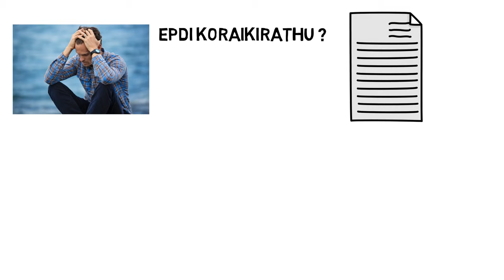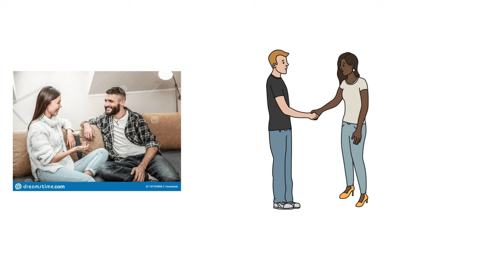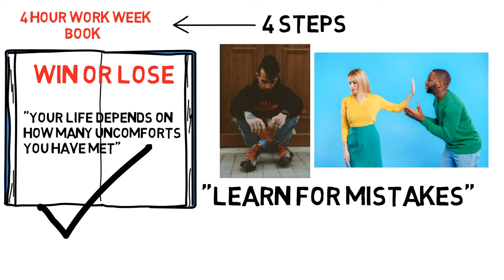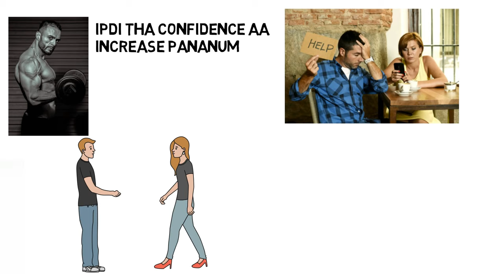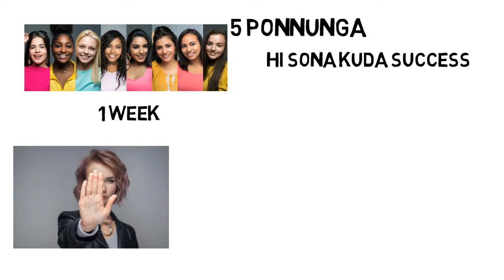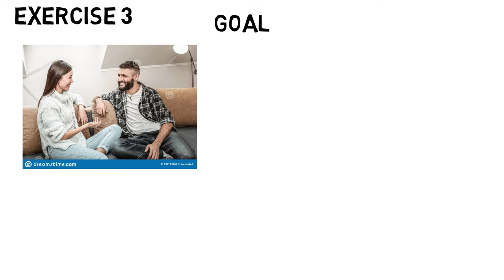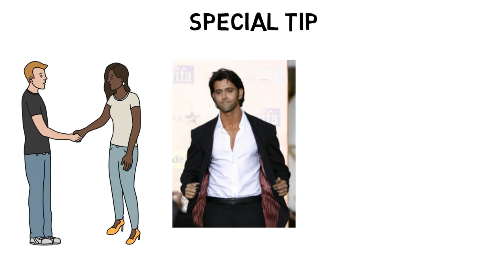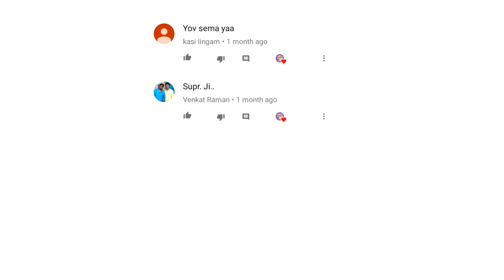How to Talk to Girls Attractively without Fear? (Tamil) with English Subtitles